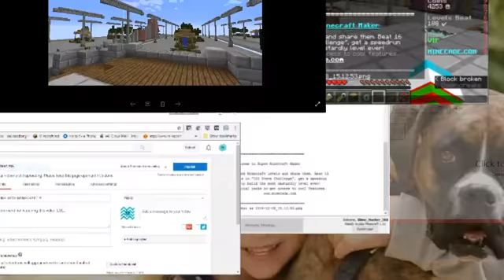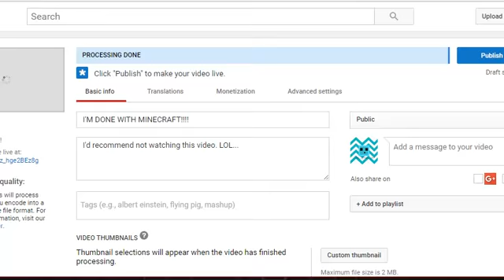I tryed again but failed.. | Minecraft Maker